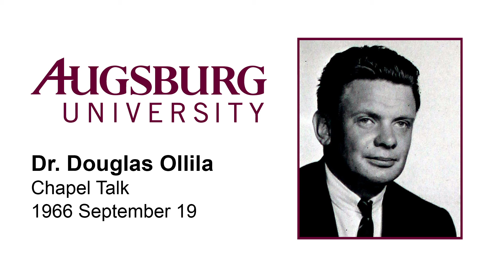Augsburg Chapel Talk: Dr. Douglas Ollila (1966-9-19)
Dr. Douglas Ollila delivers the Augsburg College (now Augsburg University) chapel talk on 1966 September 19.

Digitized from a reel-to-reel recording on 2018 February 2. The audio has been edited to remove noise and silences. Image courtesy of the Augsburgian yearbook

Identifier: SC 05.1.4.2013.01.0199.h